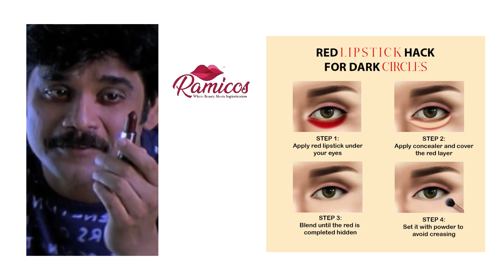RAMICOS lipstick makes the world appear colorful by adding color to your eyes as well as your lips.